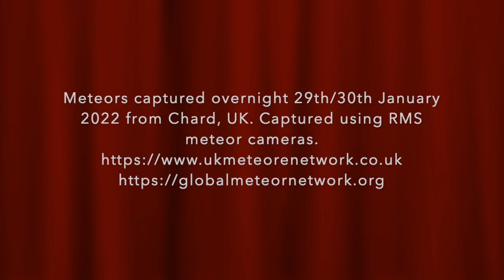UK Meteors 29th - 30th January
These videos show the time-lapse captures from each of my RMS meteor detection cameras for the night 29th / 30th January 2022.
It was a particularly clear night so worth keeping an eye out for meteors.